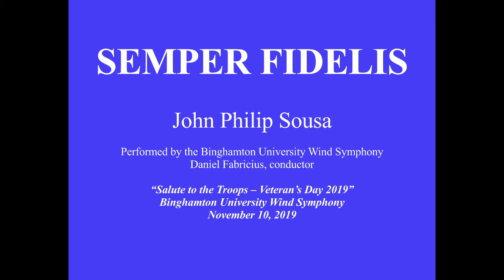Semper Fidelis - John Philip Sousa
On November 10, 2019 the Binghamton University Wind Symphony presented "Salute the Troops - Veterans Day 2019" in the Concert Theater at the BU Anderson Center.

The Star-Spangled Banner - John Stafford Smith/harm. Walter Damrosch & arr. John Philip Sousa
Eternal Father Strong To Save - Claude T. Smith
Encore: Comrades of the Legion - John Philip Sousa
Vigil - Leland Forsblad
Marches, from Symphony for Band, "West Point" - Morton Gould
Encore: Bullets and Bayonets - John Philip SOusa

Aces, For Those Who Command the Skies - Robert W. Smith
Encore: The Golden Star - John Philip Sousa
Salute to America's Finest - Paul Lavender
Let Freedom Ring - Ryan Nowlin
National Emblem - E.E. Bagley
Encore: The Stars and Stripes Forever - John Philip Sousa